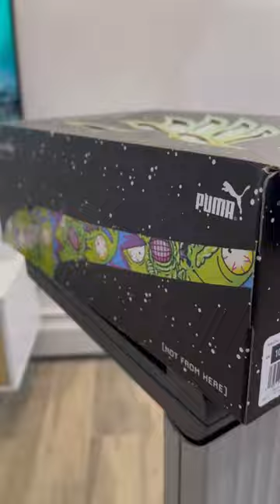A detailed look at the MB.02 Rick & Morty’s💫